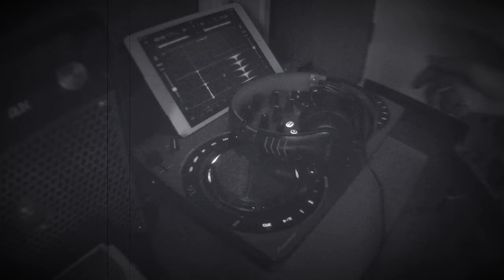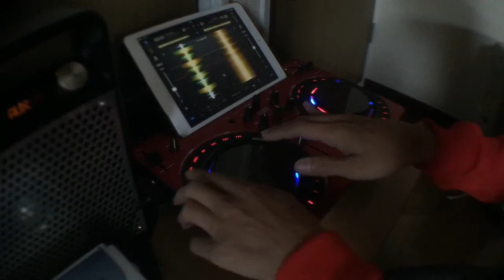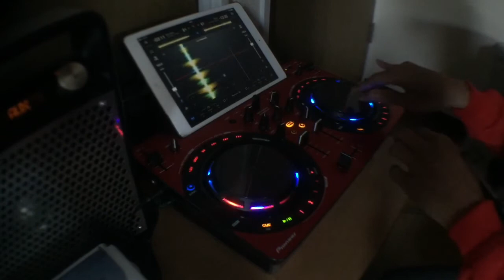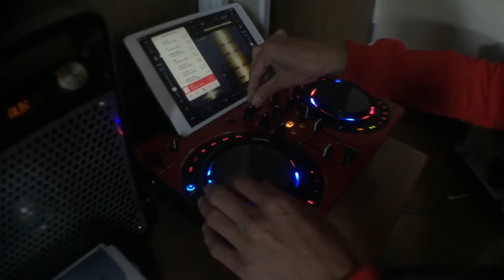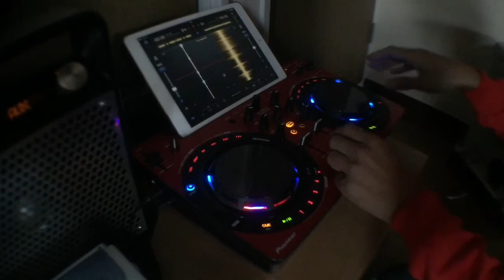iPad でDjプレイ。Yukink Akira on play mix